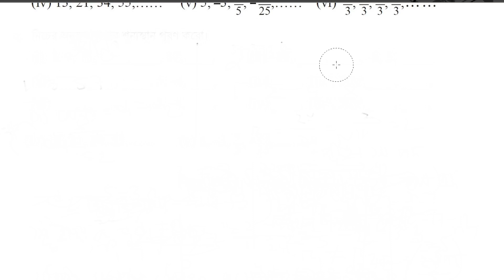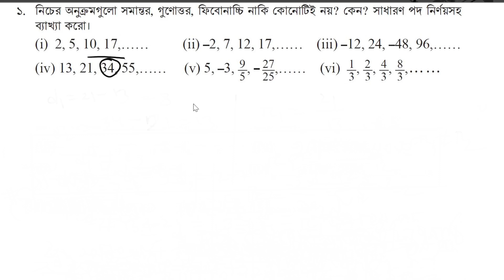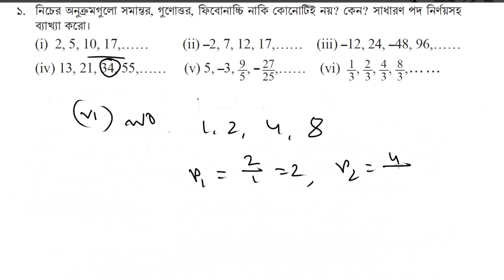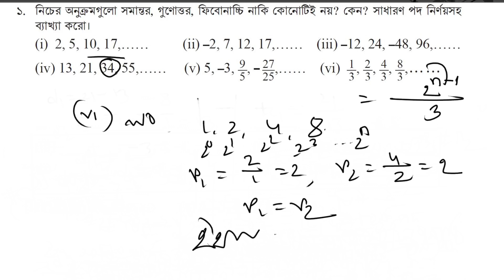অনুক্রম ও ধরা অনুশীলনী | class 9 math Chapter 2 2024 | Class 9 math page 56 | ৯ম গণিত ৫৬ পৃষ্ঠা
প্রিয় দেশবাসী শিক্ষার্থী এবং অভিভাবক আসসালামু আলাইকুম।